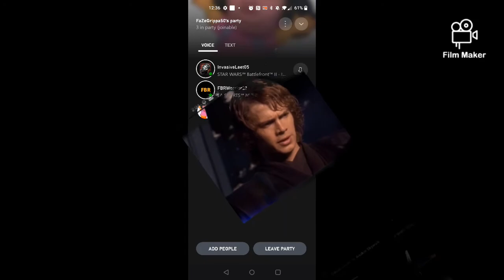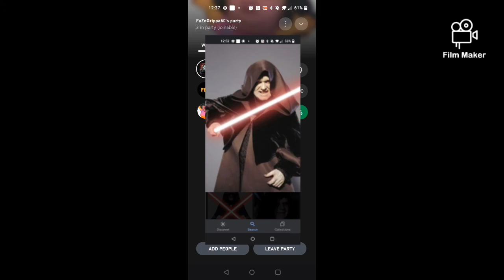star wars fan vs. historian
He does not know about star wars  but I do